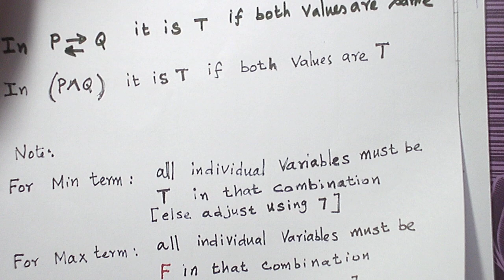(TAMIL) NORMAL FORMS PROBLEM 2